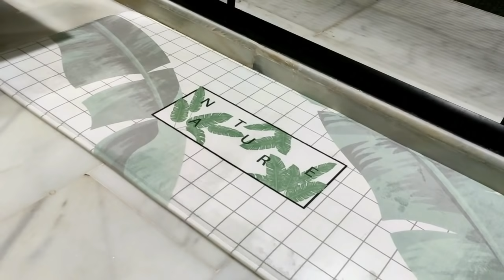How to Clean Everything in your Bathroom! - تنظيف وتعطير الحمام في أقل من 10 دقائق بأشياءغير متوقعة